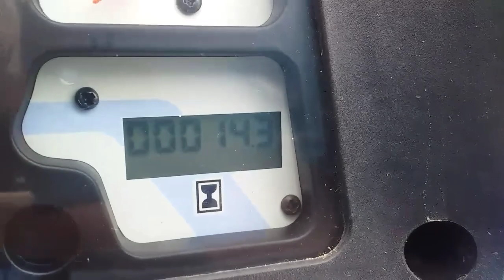बिकाऊ(for sale) FARMTRAC 45 TRACTOR 2021 MODEL